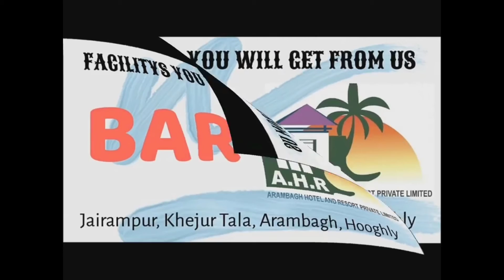কোতুলপুরের 200 বছরের অধিক প্রাচীন ভদ্র ও খাঁ পরিবারের যৌথ উদ্যোগে লক্ষ্মী পুজো